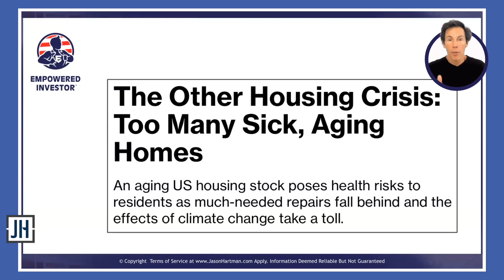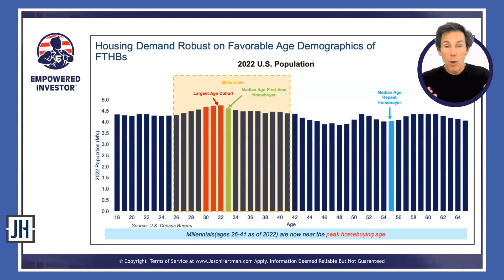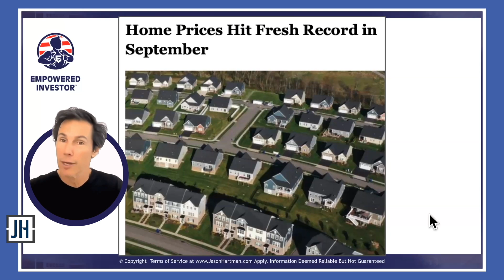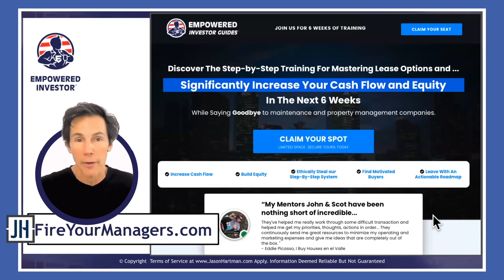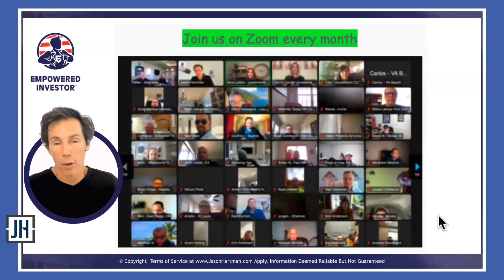Is YOUR Home Amplifying the Housing Shortage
Jason talks about the hidden housing crisis caused by aging homes in "Obsolete Homes Amplifying Shortage." Freddie Mac Economist insights reveal a demographic goldmine driving robust housing demand. Explore real estate record highs and debunked crash predictions in the market update. He also invites you to join the Empowered Investor Pro meeting to discover a game-changing insurance program for landlords.

0:00 The 'other' housing crisis- a huge opportunity for real estate investors
2:46 Chart: Housing demand robust on favorable age demographics of FTHBs
4:45 Home prices hit record in September
5:36 FireYourManagers.com
6:33 Join our monthly meeting- go to EmpoweredInvestorPro.com
7:25 Join our cruise- go to EmpoweredInvestorLive.com

Follow Jason on TWITTER, INSTAGRAM & LINKEDIN
Twitter.com/JasonHartmanROI
Instagram.com/jasonhartman1/
Linkedin.com/in/jasonhartmaninvestor/